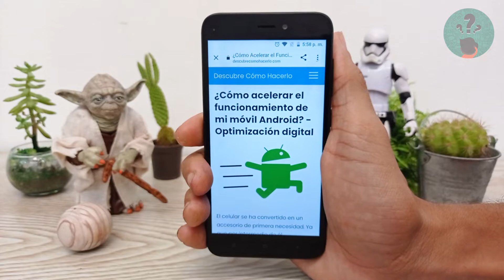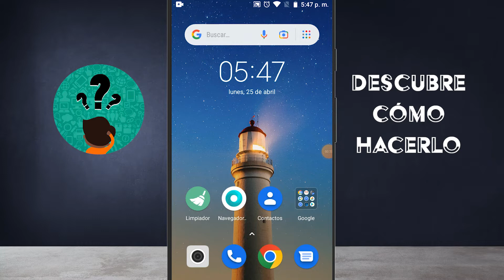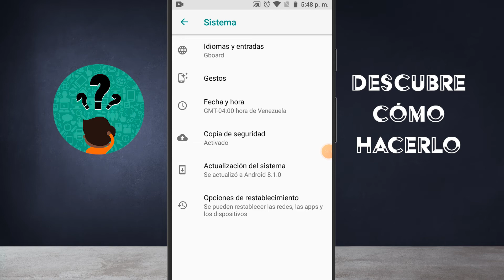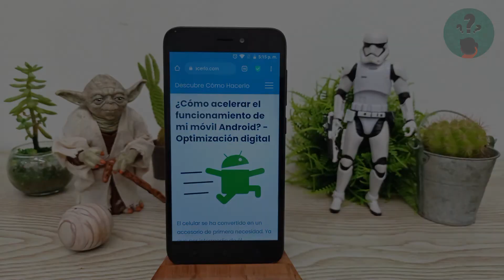¿Cómo acelerar el funcionamiento de mi móvil ANDROID? - Optimización digital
En este video descubre Cómo acelerar el funcionamiento de mi móvil ANDROID. En el Canal Descubre Cómo Hacerlo encontrarás el mejor contenido. ¡No te lo puedes perder!